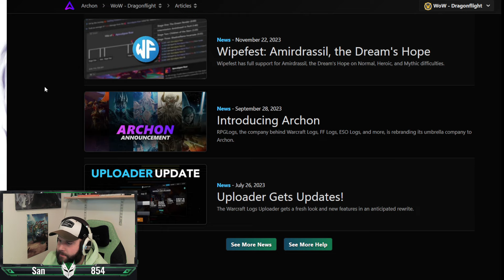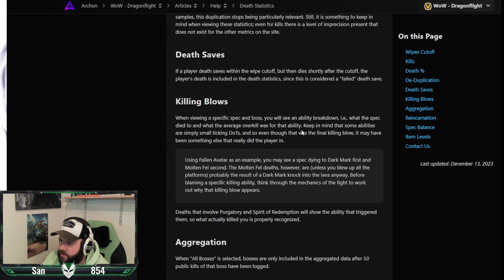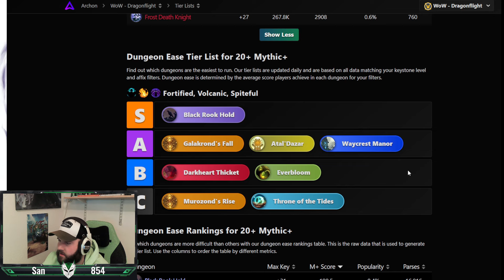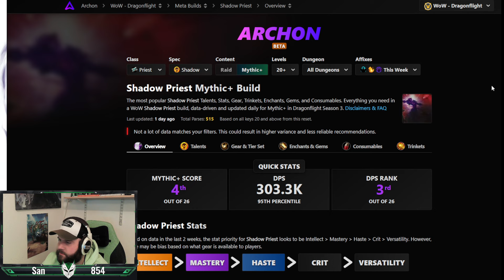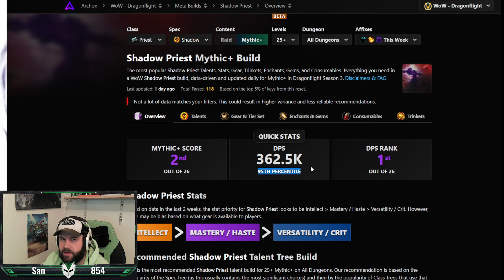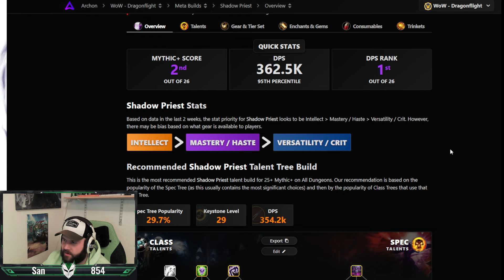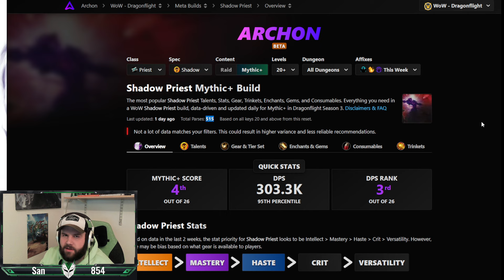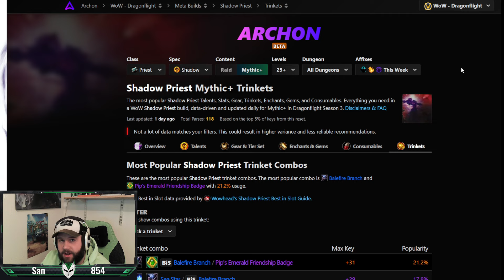SUBCREATION ist nicht mehr! Kann ARCHON überzeugen?